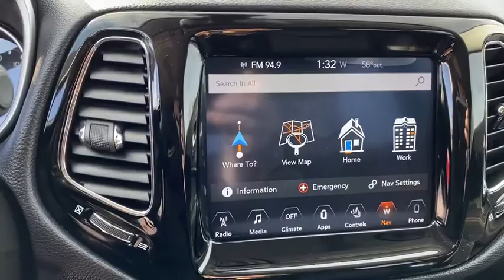2017 Jeep New Compass Springdale, Fayetteville, Rogers, Bentonville, AK HT629190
Diamond Black Crystal Pearlcoat Used 2017 Jeep New Compass available in Springdale, Arkansas. Servicing the Fayetteville, Rogers, Bentonville, AK area.
2017 Jeep New Compass Limited - Stock#: HT629190 - VIN#: 3C4NJDCBXHT629190

Mclarty Daniel Chrysler Dodge Jeep RAM Fiat of Springdale has proudly served NorthWest Arkansas and beyond for over 10 years. Customer satisfaction is our Number 1 priority. Come visit and experience the Mclarty Daniel way, you will not be disappointed. 2017 Jeep New Compass LimitedbrbrbrCertified. FCA US Certified Pre-Owned Details:brbr  * Roadside Assistancebr  * 125 Point Inspectionbr  * Transferable Warrantybr  * Powertrain Limited Warranty: 84 Month/100,000 Mile (whichever comes first) from original in-service datebr  * Warranty Deductible: $100br  * Includes First Day Rental, Car Rental Allowance, and Trip Interruption Benefitsbr  * Vehicle Historybr  * Limited Warranty: 3 Month/3,000 Mile (whichever comes first) after new car warranty expires or from certified purchase datebrbrCARFAX One-Owner.brbr22/30 City/Highway MPGbrbrAwards:br  * 2017 KBB.com 10 Most Awarded BrandsbrbrbrReviews:br  * Appealing baby-Grand Cherokee styling; optional flip-down tailgate speakers make tailgating a bit more fun; above-average off-road capability with Freedom Drive II; attractively priced. Source: Edmunds